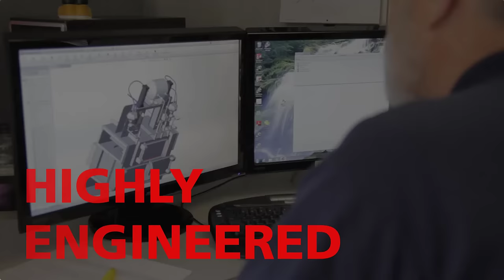Environmental Solutions for Industry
Anguil Environmental provides highly engineered environmental equipment and service solutions helping clients solve complex industrial air and water challenges across the global. For over 40 years, Anguil has been committed to protecting the environment with unmatched engineering, innovative equipment solutions, compliance and service. Our “never walk away policy” delivers an industry-leading customer experience.